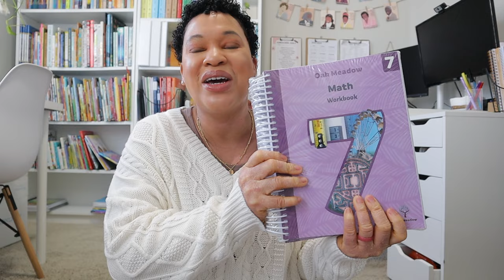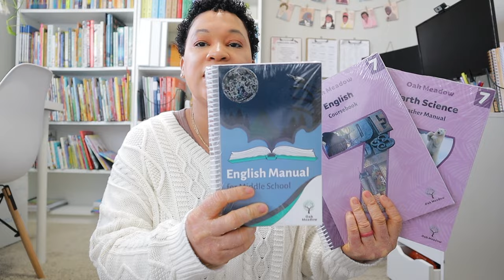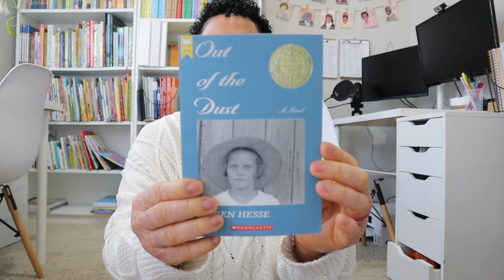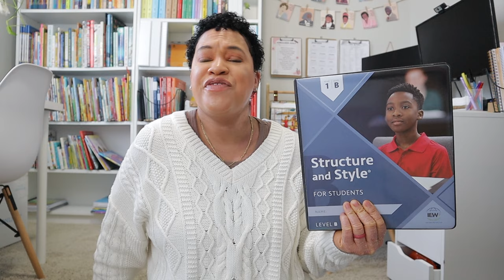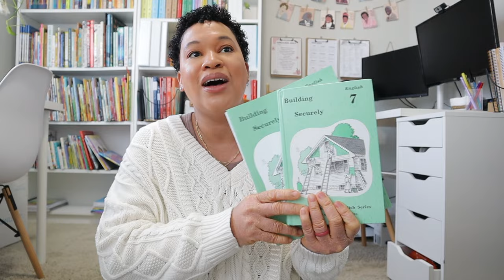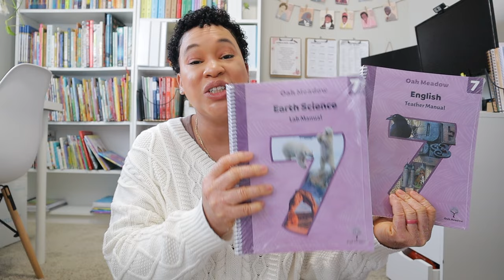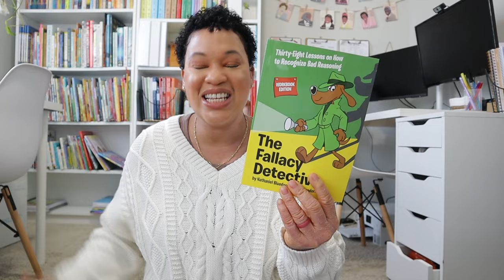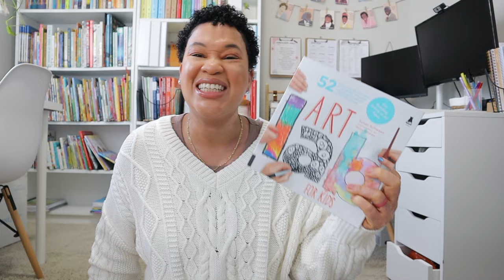7TH GRADE HOMESCHOOL CURRICULUM PICKS 2024-2025 HOMESCHOOL YEAR